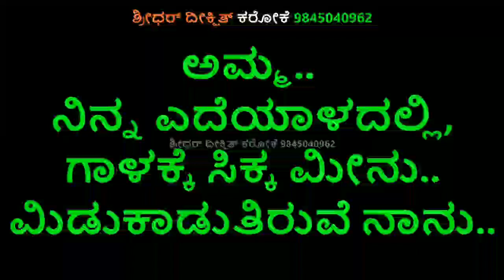Amma Ninna Edeyaladalli Karaoke BR.Caya ಅಮ್ಮ ನಿನ್ನ ಎದೆಯಾಳದಲ್ಲಿ ಕರೋಕೆ ಭಾವಗೀತೆ ಕನ್ನಡ ಕರೋಕೆ ಬಿಆರ್.ಛಾಯಾ